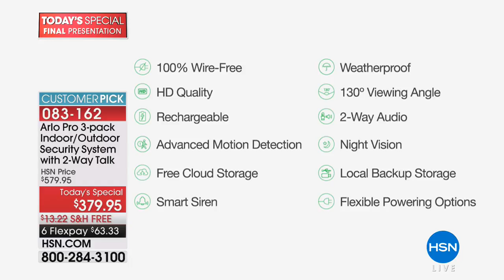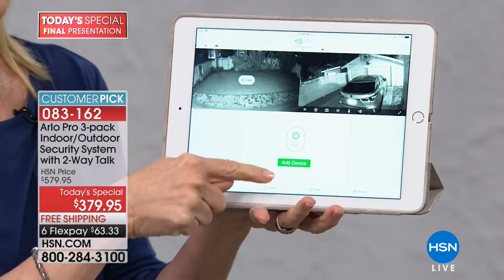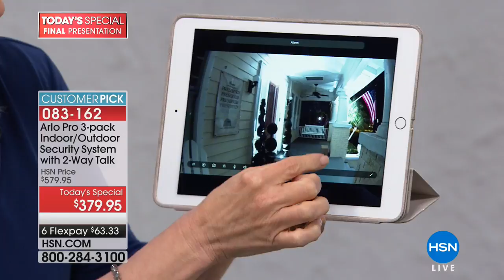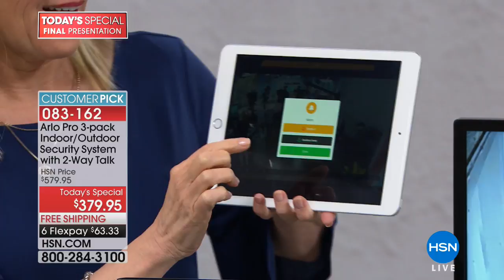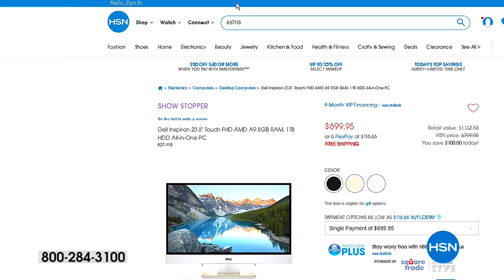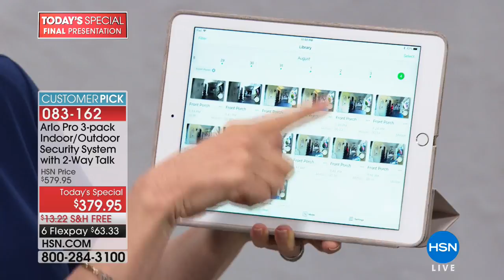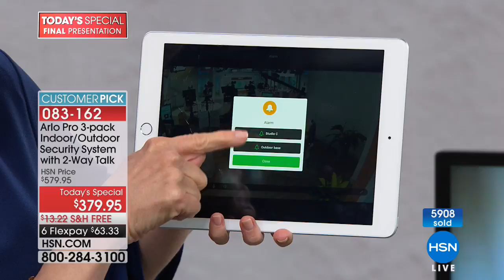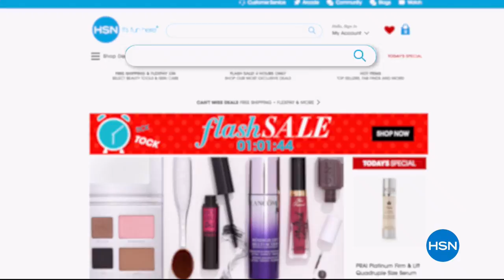HSN | Smart Home Innovations featuring Arlo Pro 08.04.2018 - 10 PM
Discover smart home, how smart is your home, control you devices from anywhere a touch of button. Peace of Mind. Anytime. Anywhere. With brilliant HD video quality, two-way audio, live streaming. Free cloud recording, instant alerts day or night.